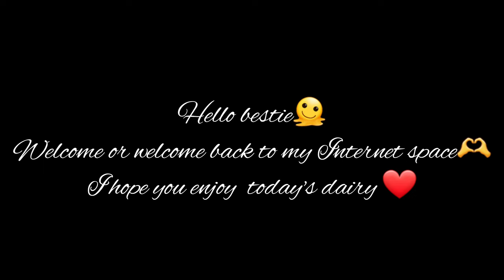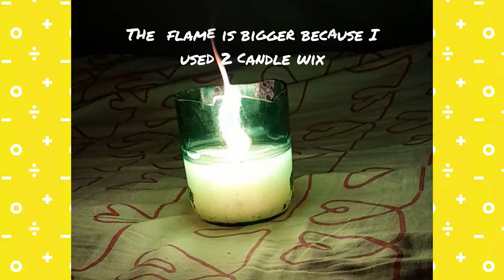A short vlog plus how to DIY scented candle 🕯 at home.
Thank you  besties for clicking  this  video💞💞

 Here is a list of things I used
used an old wine bottle 🍾
strawberry perfume oil
small candles 🕯
A rattail comb to hold the wix